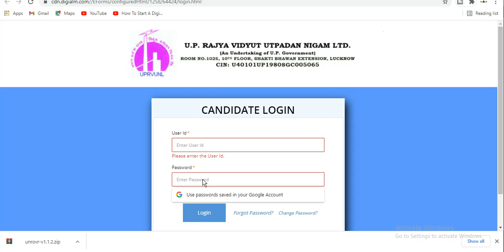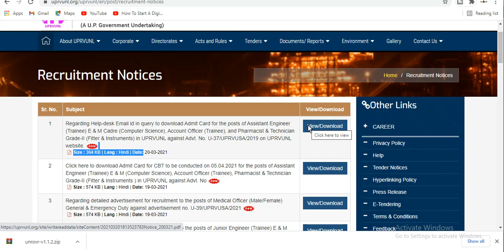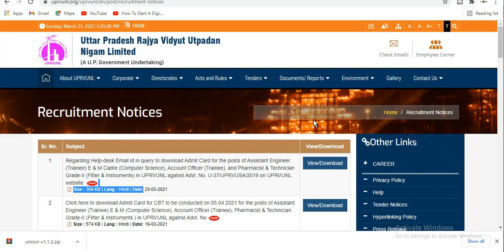UPRVUNL tg2 Admit Card 2021 Kaise Download Kare | AE/ ACCOUNT ASSISTANT / ADMIT CARD DOWNLOAD करे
UPRVUNL TG2 की परीक्षा कब होगी
UPRVUL TG22 exam date